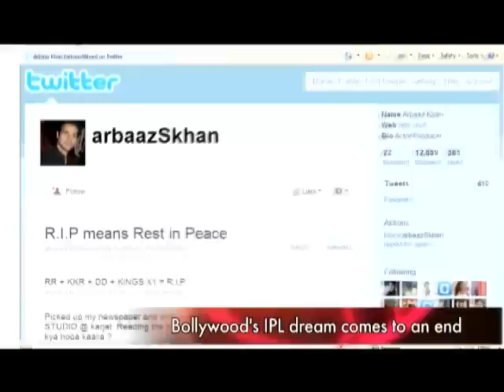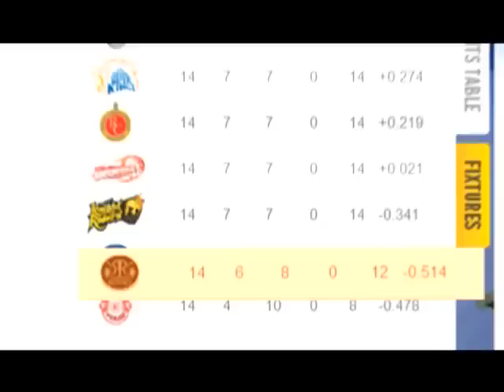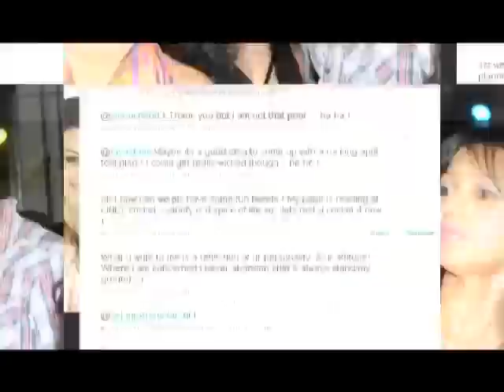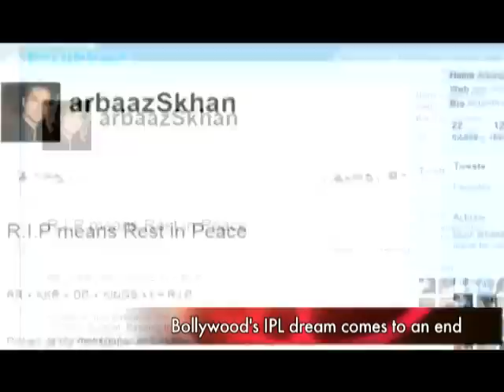Bollywood loses at IPL 3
Bollywood tries its hand at everything new, be it cinema techniques, fashion trends or sports! IPL was proof enough for the interest that Bollywoodwallas take in earning money! Preity and SRK owned teams in the IPL since Season 1 and Shilpa joined them in Season 2. Even after the miserable loss of their teams, these stars didn't learn their lessons! As a result, they are now out of the semi final round of the season 2 of IPL. Even Shilpa's Rajasthan Royals who won the tournament in Season 1, could not hold up against the likes of Mumbai Indians and Deccan Challengers! Watch the video for more info!